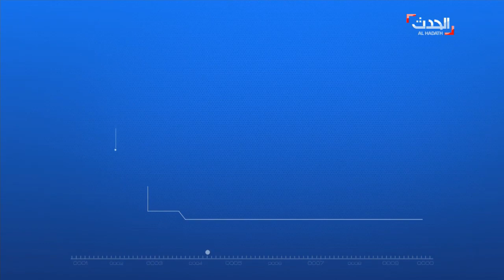DNA: الحوثي يحرر فلسطين من الرياض